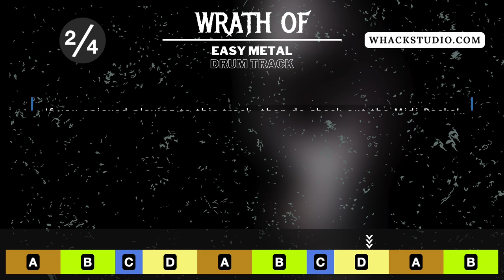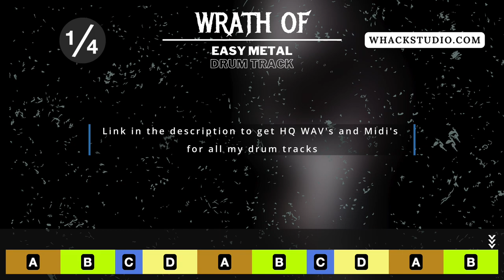Easy Metal Drum Track to play and head bang with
// Midi Packs //

This is Wrath Of - An Easy Metal Drum Track at 100 BPM !

// Custom Drums //